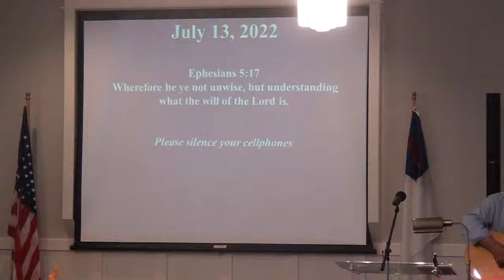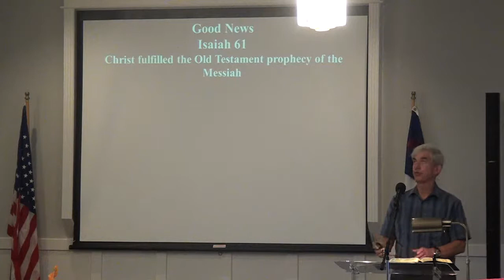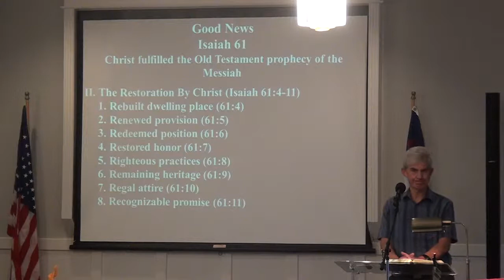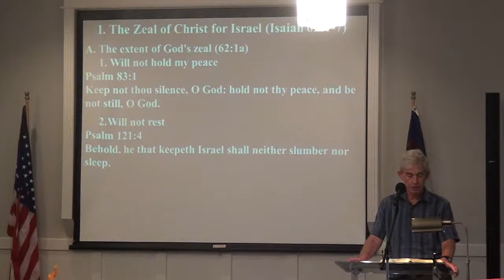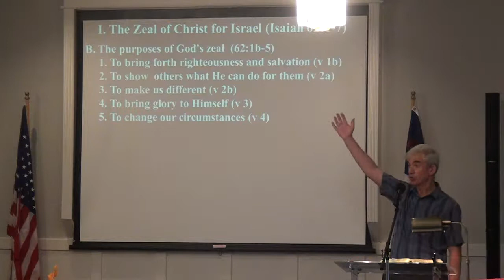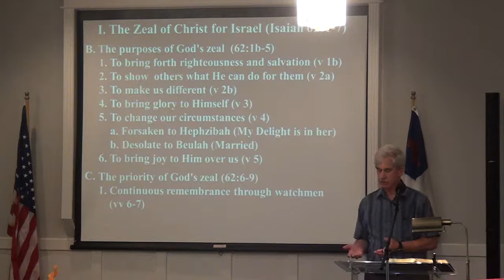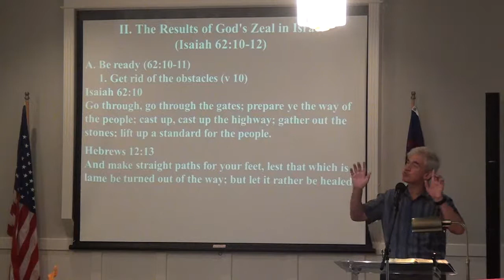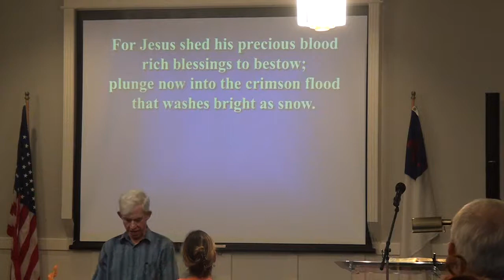Even Come, Lord Jesus - 7-13-22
Wednesday Evening Service 7 PM
Text: Isaiah 62